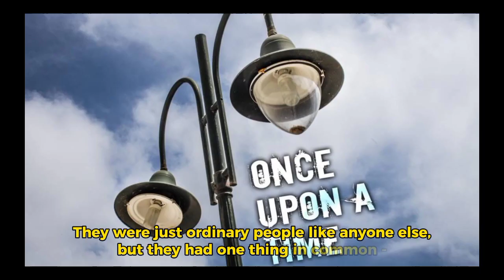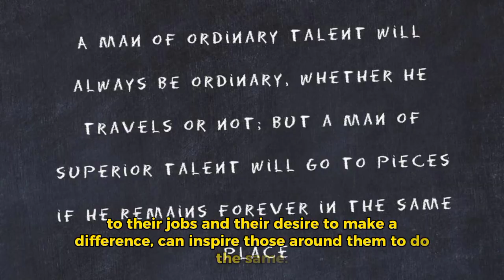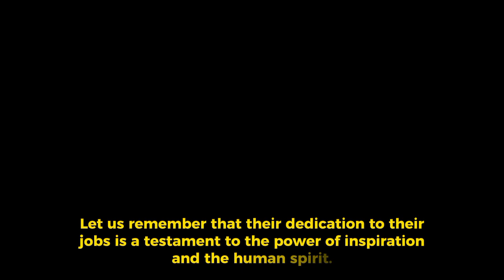Beacon of Hope: The Inspiring Tale of Dedicated Police Officers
This narrative highlights the journey of ordinary police officers in a small town, showcasing their unwavering commitment to justice and service despite facing challenges. Their determination, inspirational leadership, and dedication ultimately earned them the trust of their community, demonstrating the transformative power of inspiration and the human spirit in making a difference.